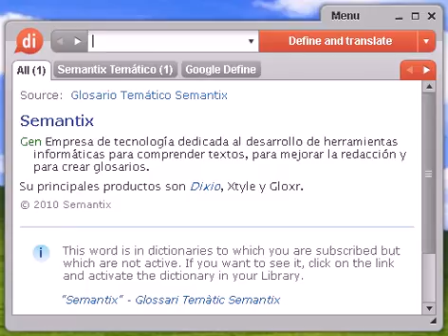Definición de muerdo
muerdo, diccionario, define, definir, significado, español, castellano, Dixio